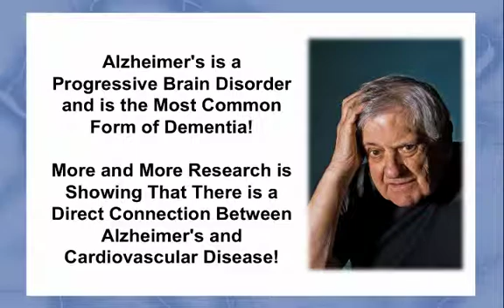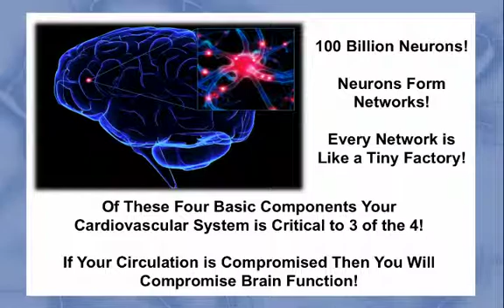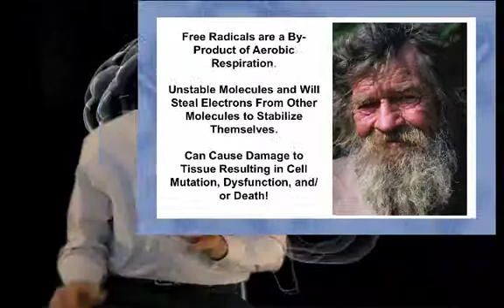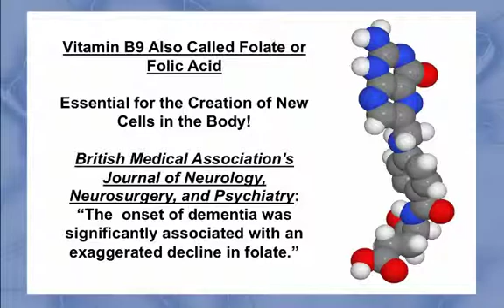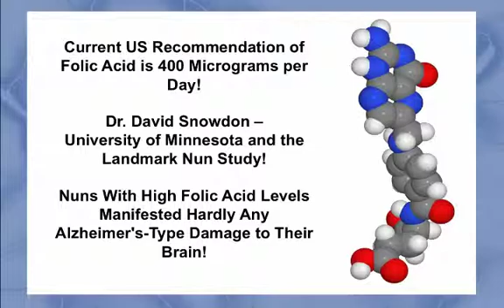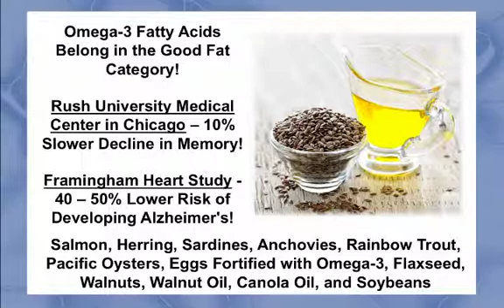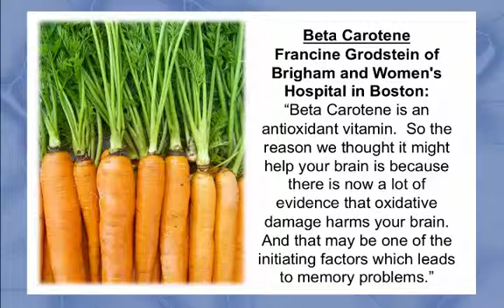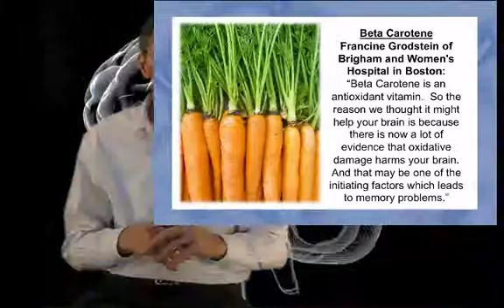Alzheimer's and Cardiovascular Disease Part 2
There is a real connection between Alzheimer's and cardiovascular disease and these videos will help you understand this connection and provide you with a game plan for prevention.

Video 1 helps you understand that the cure lies in prevention
Video 2 highlights how folic acid, omega-3 fatty acids, and beta carotene all have scientific studies supporting their ability to prevent dementia especially Alzheimer's disease.
Video 3 examines how iron and the Mediterranean diet are critical to brain and cardiovascular health.  Plus, we examine a critical organ called the Endothelium and how nitric oxide is needed for proper circulation to the brain and body.
Video 4 brings all the information into a concise plan of action that can improve your cardiovascular system and substantially reduce your risks for Alzheimer's disease.

Dan Hammer -- Helping to Save a Million Lives So They Can Enjoy Life to the Fullest!